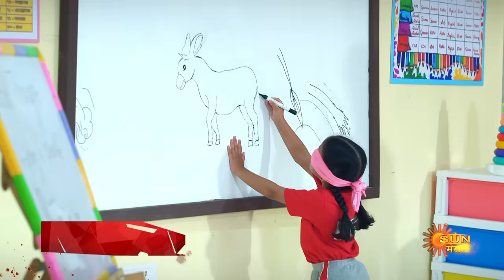Sundari | Mon To Sat 10:00pm | Marathi Serial | Sun Marathi